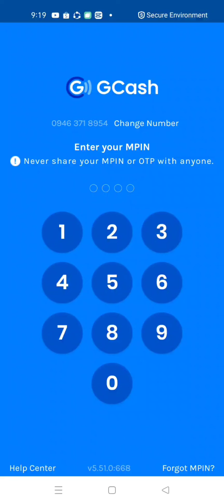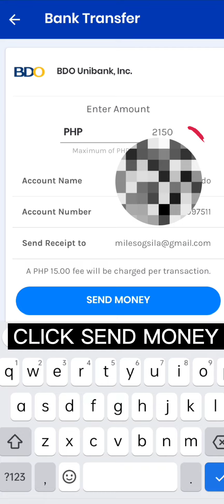HOW TO TRANSFER MONEY FROM GCASH TO BDO BANK 2022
HOW TO OPEN BUSINESS CHECKING ACCOUNT IN BPI UPDATED 2022

HOW TO OPEN SAVINGS ACCOUNT IN BDO

 PROCESSING FOR UAE STAMP FOR APOSTILLE OF DIPLOMA FROM UAE EMBASSY